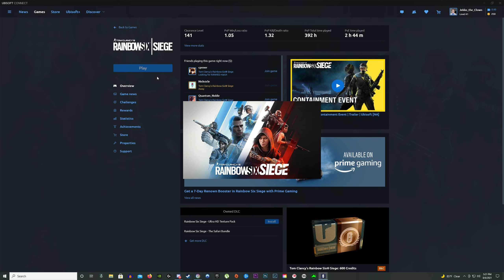Random Toxic Crap Siege